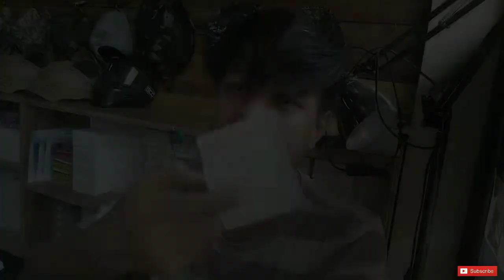TATTOO NEEDLE TIPS